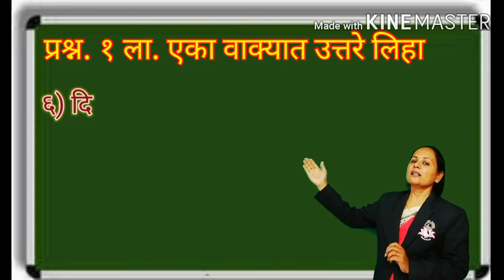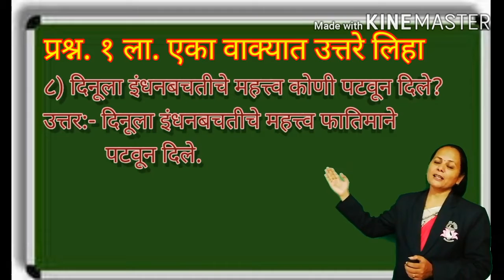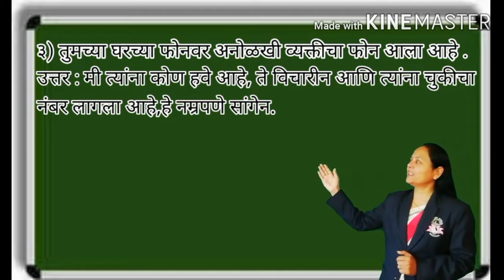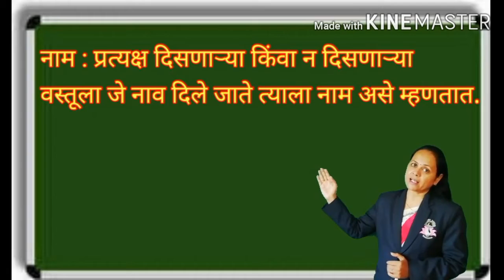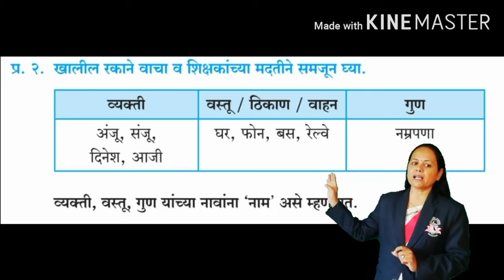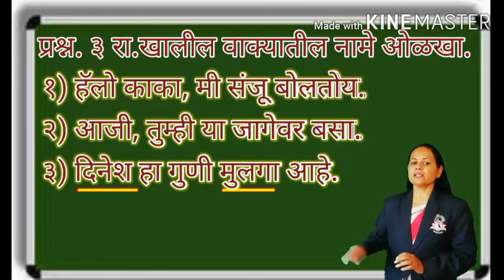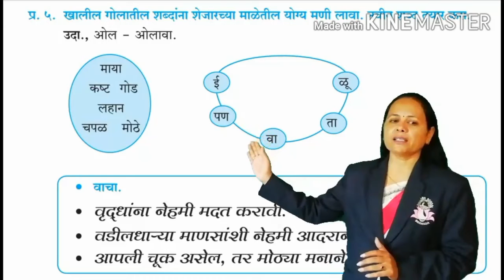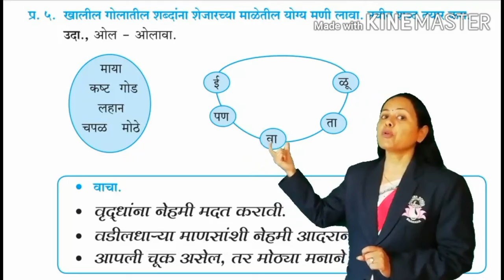5th - Marathi L. no 11 & L. no. 12 Revision